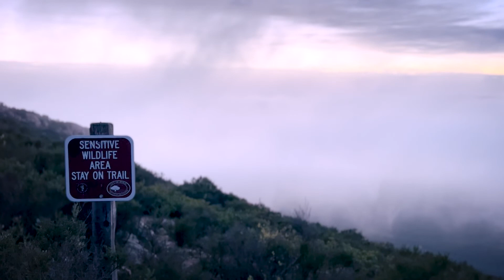Iron Mountain Hike San Diego California - Stunning Drone Footage!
Always love to hike Iron Mountain. Nice sunset and views of San Diego. Lots of up and down to keep things exciting. Highly recommended hiking destination.

- Iron Mountain Trail
Length/Est/ Difficulty: 5.9 mi (3 h +/-) / 1,125 ft / moderate

- Chapters
0:00 Prologue
0:13 Hiking- Iron Mountain Trail
3:50 Cocktail- Blue Hawaiian

Hiking | Cocktail | Outdoor | Digital Creator